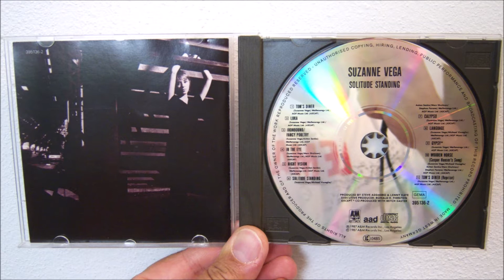Suzanne Vega - Calypso (1987)